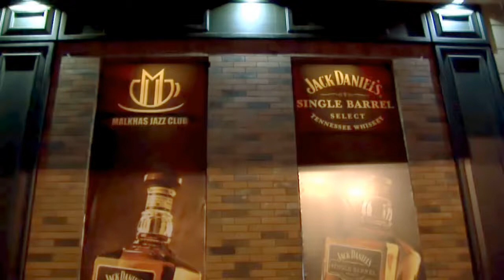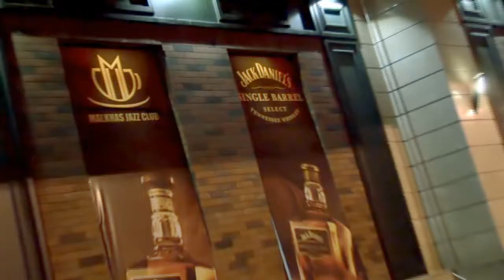Jack Daniels Malkhas Single Barrel Presentation in Malkhas Jazz Club